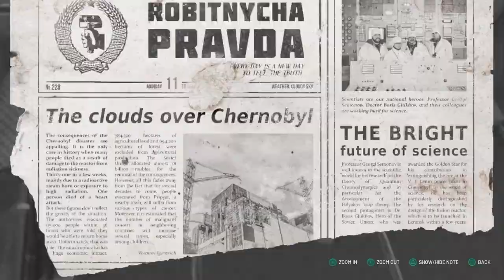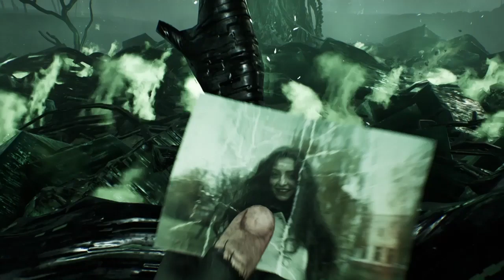This place belongs to ghosts | Chernobylite - Part 1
Im gonna be bouncing between this and NMS for the time. Enjoy the video. Criticism is appreciated.